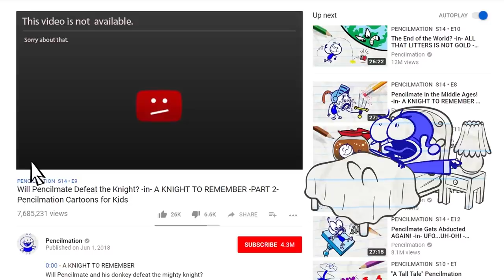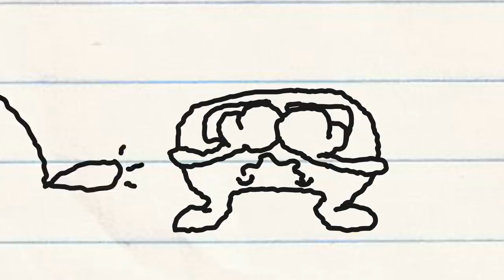Don't Shoot The Massager And More Pencilmation! | Animation | Cartoons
2:35 - MEAT FIGHTER

4:13 - NO CHESS FOR THE WICKED

6:45 - BIG MISCAKE

10:46 - THINGS THAT GO BUMP IN THE NIGHT

13:06 - LIVE AND LET DINE

15:07 - TWIN GEEKS

17:32 - CHILDREN OF THE POPCORN

19:40 - TV TRAUMA
Pencilmate and Mini P fight for the remote control until they become the stars of their own very funny show.

21:56 - FIRE STRAITS

23:18 - HAMBURGIRL

25:43 - MELT DOWN
Pencilmate’s ice cream has a serious meltdown.

27:21 - DISCOH—NO!
Penciltoons can get the party restarted!

Don't Shoot The Massager And More Pencilmation!